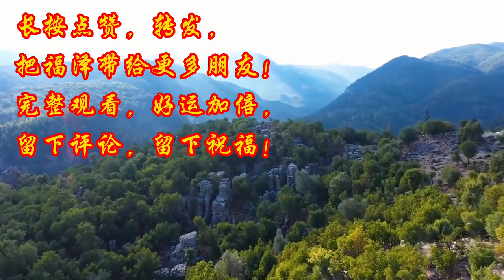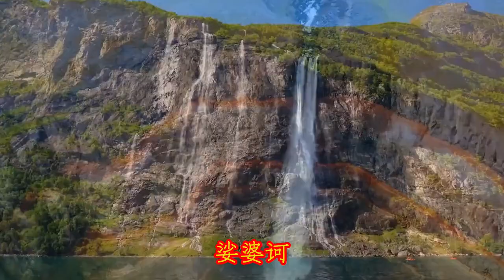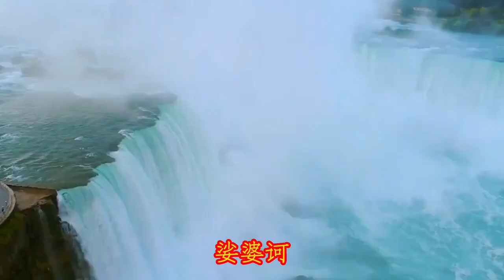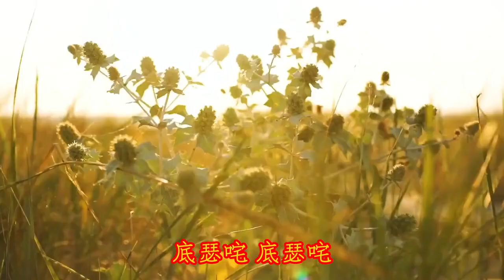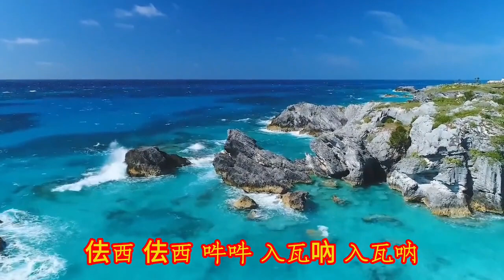《消災吉祥神咒》南無大慈大悲地藏王菩薩，特別好聽